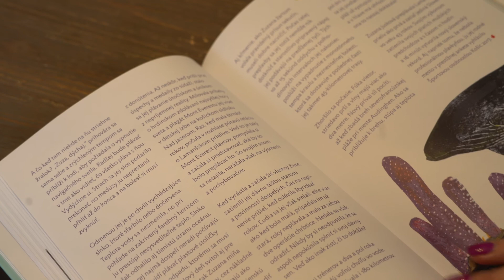Košické osobnosti - Zuzana Jusková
Keď mala 21 rokov, plávania mala už plné zuby a tak s ním skončila. Odmala však mala sen preplávať z Anglicka do Francúzska prielivom La Manche. Tento sen si splnila v roku 2017, kedy sa jej to ako prvej Slovenke podarilo. Čo všetko tomu predchádzalo, aký to bol pocit a aký je život diaľkovej plavkyne, nám porozprávala v najnovšom dieli Košických osobností Zuzana Jusková.